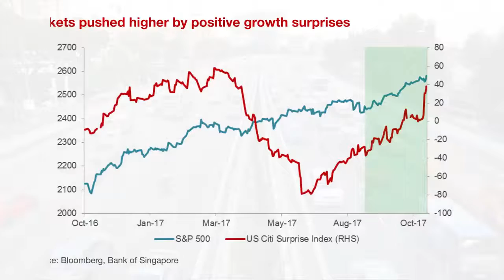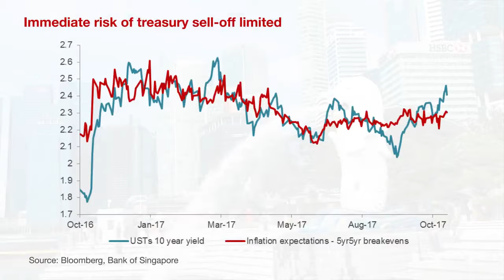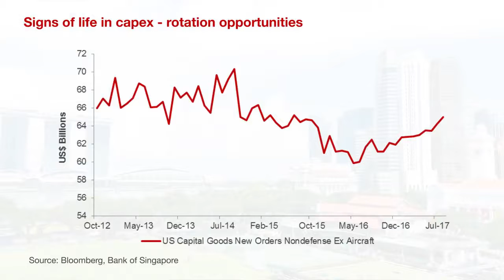Market Watch: Investment Insights - November 2017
Markets are at a crossroad. Growth is surprisingly good but valuations are stretched. The improvement in fundamentals is good but not strong enough to warrant an upgrade in risk.

We keep our defensive asset allocation intact. The revival of the capex cycle will present rotation opportunities. We want to target alpha while reducing portfolio beta. Alpha can be generated from a combination of gaining exposure to alternative assets, rotation strategies and bottom-up security selection.